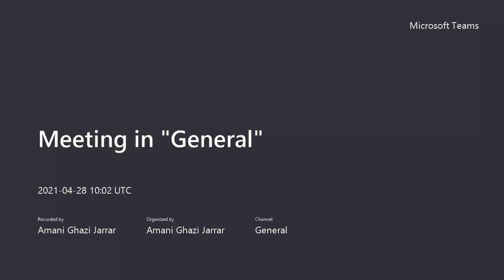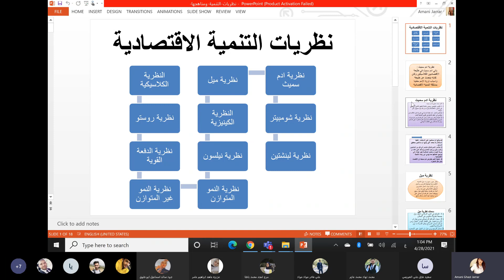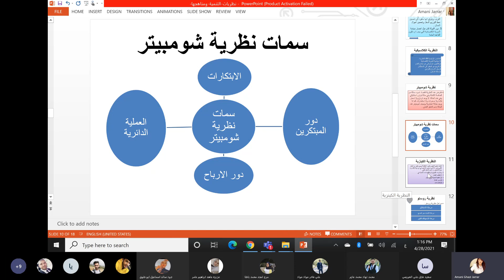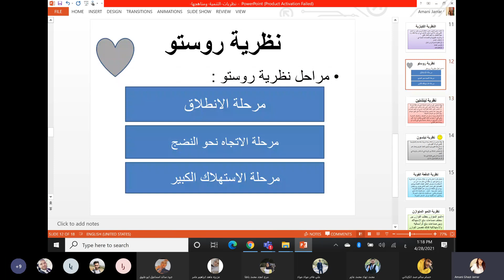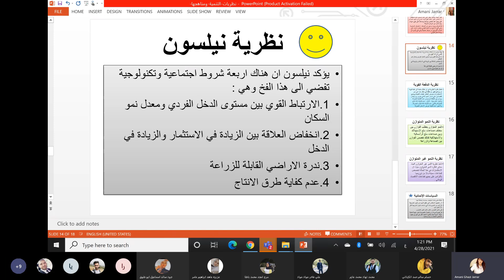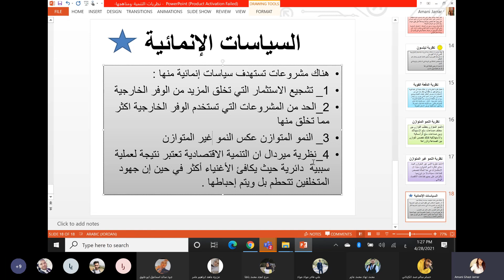د أماني جرار نظريات التنمية الاقتصادية والكلاسيكية